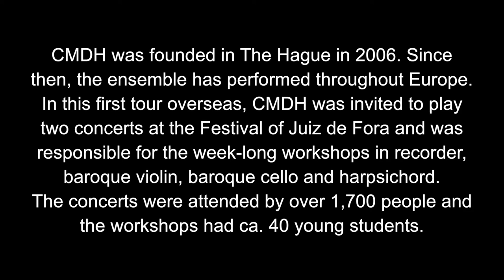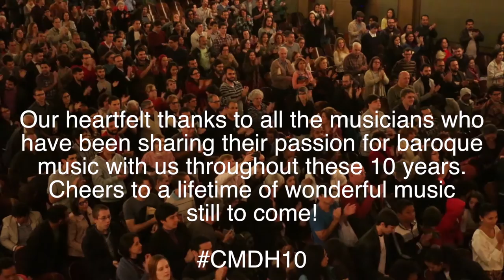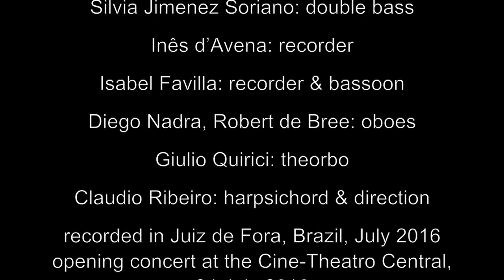NEW COLLEGIUM | Claudio Ribeiro - Documentary Brazil 2016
A documentary about our participation as ensemble in residency at the XXVII International Early Music Festival of Juiz de Fora, Brazil, in July 2016.
Live recording.